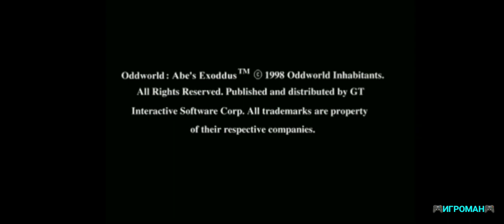Oddworld 2 Tunnel 7